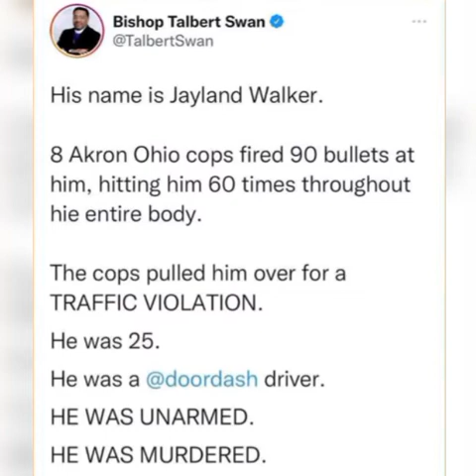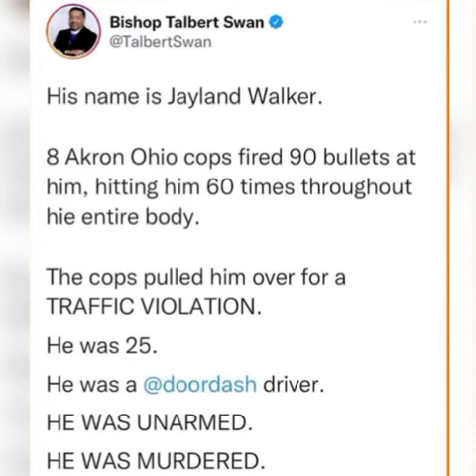Akron Police Kills Blackman After Shooting Him 60 Times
This video contains details of how Jayland Walker was shot 60 times